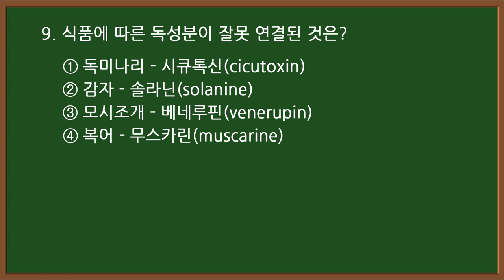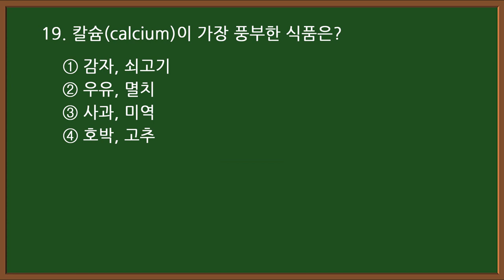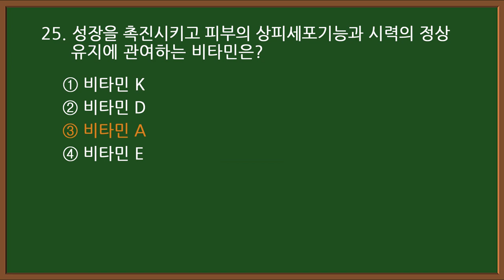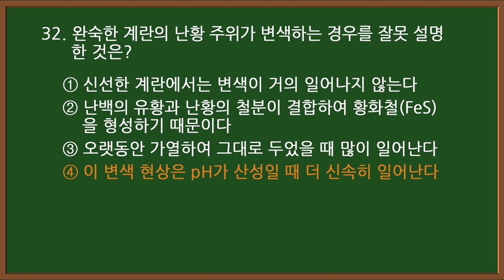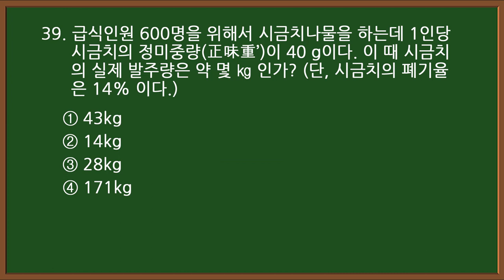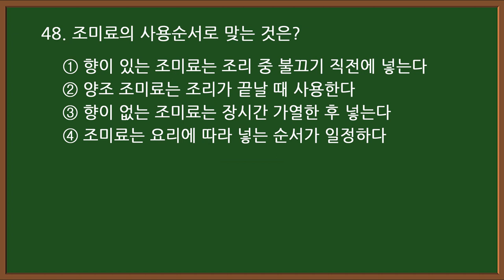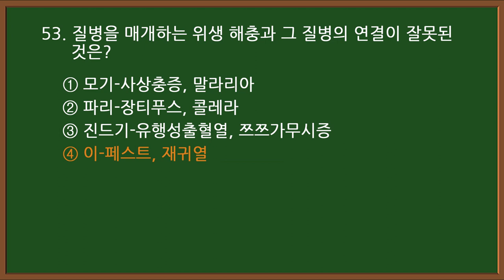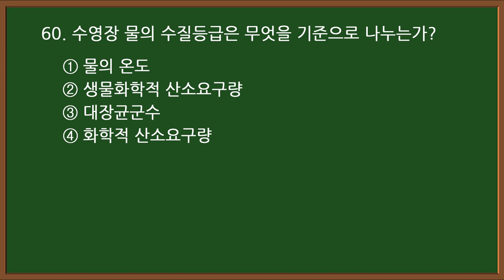#1 [양식조리기능사 자격증시험]🍝 필기 기출문제 60문항 (실제 시험에 나온 문제 그대로)